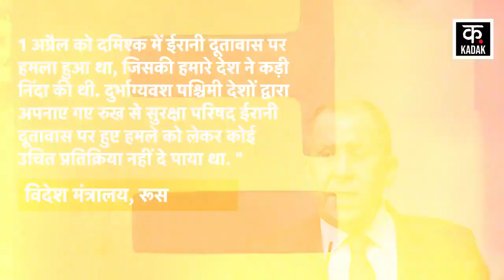Israel Iran War :ईरान-इजराइल जंग से पुतिन गुस्से में लाल | War News | Latest News | Top News |News18